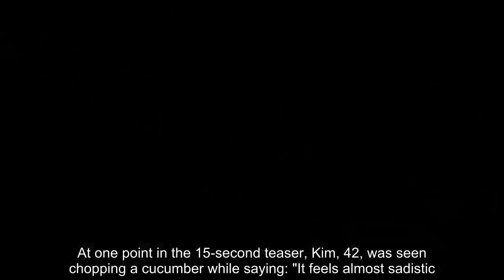Kim Kardashian trolls her sister Kendall Jenner with her famous cucumber cutting scene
AMERICAN Horror Story fans have noticed Kim Kardashian potentially making a jab at her younger sister in a new trailer.